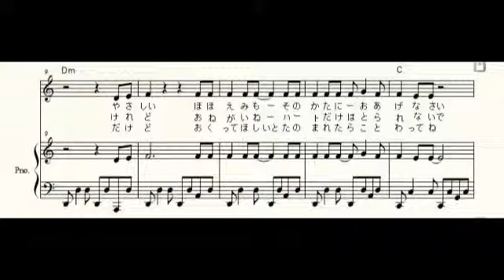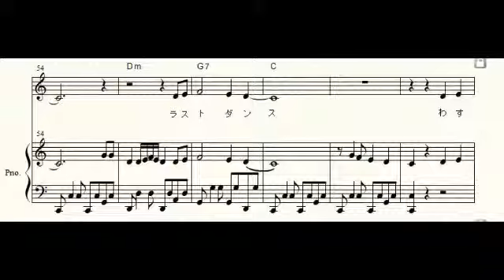ラストダンスは私に 190227ピアノ練習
ラストダンスは私に
190227　ピアノ練習